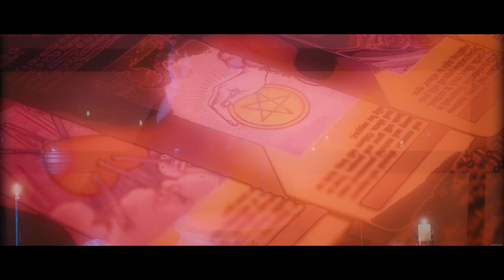Trace Cyrus & Tay NEXT TO YOU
2019 SMHP Records - Live Fast Ent
Song written by Trace Cyrus & Tay
Shot & edited by Tyler Davis
Music and mixing by Richie Gomes